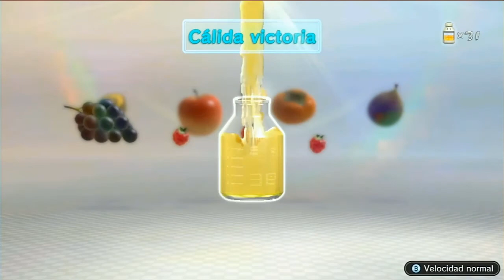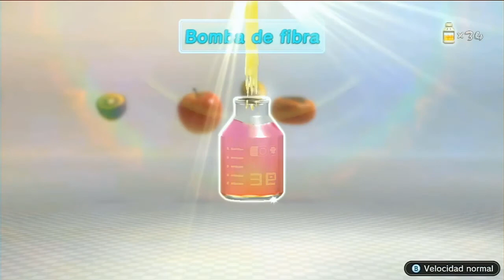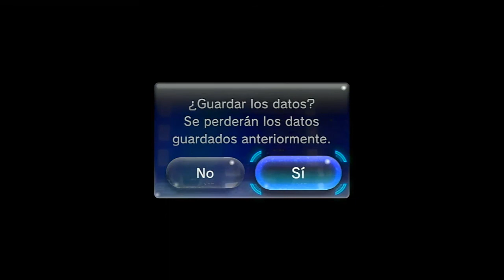¡¿Por qué no me haces caso?! | Día 10 | Pikmin 3 Deluxe (Co-op) - Skinterwin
Te has divertido con el video? Entonces no olvides

Mis redes donde publico cada cosa que me ocurre...

Visita nuestro nuevo server de Discord donde podras conseguir roles de Pikmin
★★★★★Metas del canal★★★★★
3.- Completar una serie ✓
4.- Subir videos una semana seguida ✓
5.- Remodelar el diseño del canal ✓